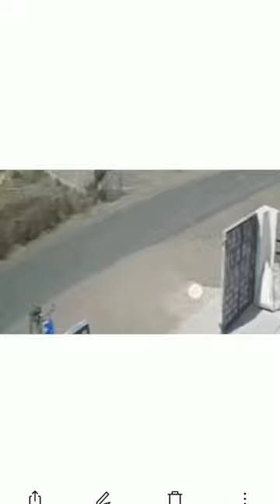tractor accident cctv